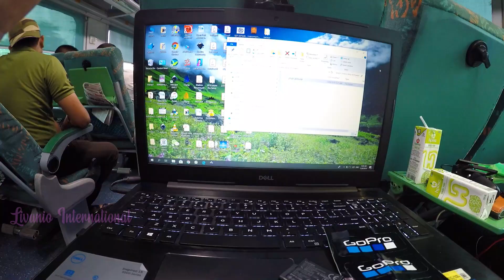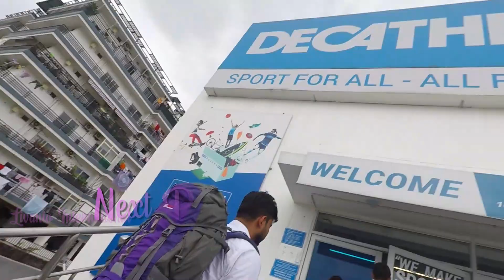New Delhi to Dehradun Train Journey Shatabdi Express Livanio Trip Part 1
പുഷ്പങ്ങളുടെ താഴ്വര

ലോകത്തിലെ മുഴുവന്‍ ജനങ്ങള്‍ക്കും വേണ്ടത് സന്തോഷമാണ്. ധനവാനും ദരിദ്രനും സന്തോഷമാണ് ആഗ്രഹിക്കുന്നത്‌ . ചിലര്‍ കലയില്‍ ആനന്ദം കണ്ടെത്തുന്നു . ചിലര്‍ ജന സേവനം ചെയ്യുന്നു . ചിലര്‍ ഗുരു ആകുന്നു , ചിലര്‍ സന്യസിക്കുന്നു . ചിലര്‍ യാത്രകളില്‍ സന്തോഷിക്കുന്നു .

മിക്കവരും യാത്രകളില്‍ ആനന്ദം കണ്ടെത്തുന്നവരാണ് . യാത്രകളില്‍ ഓരോ യാത്രികനും ഒരു കുഞ്ഞായി മാറും  - ഒരു ഉത്സവ  പറമ്പില്‍ എത്തിപ്പെട്ട കുഞ്ഞിനെ പോലെ കാണുന്നതെല്ലാം കൗതുകമാണ് . അറിയാത്തതെല്ലാം അറിയാനുള്ള ജിജ്ഞാസ ജനനം മുതൽ മനുഷ്യനിൽ ഉള്ള ഒരു സ്വഭാവമാണ് . ഓരോ യാത്രയും പുതിയ കാര്യങ്ങൾ നമ്മളെ പഠിപ്പിക്കും . പലതും പറയാതെ പറഞ്ഞു തരും

ഉത്തരാഖണ്ഡ്  മനോഹരമായ ഹിമാലയന്‍ താഴ്വരകളാൽ സമ്പന്നമാണ് . ഭക്തരും അല്ലാത്തവരും അവിടേക്കു യാത്ര പോകുന്നു . ബദരീനാഥ് കേദാർനാഥ് ഋഷികേശ് ഹരിദ്വാർ തുടങ്ങി നിരവധി സ്ഥലങ്ങൾ ഭക്തി നിർമലമായ സ്ഥലങ്ങളാണ്. ഉത്തരാഖണ്ഡിലെ മനോഹരമായ പൂക്കളുടെ താഴ്വരയിലേക്ക് (വാലി ഓഫ് ഫ്‌ളവേഴ്‌സ് ) നടത്തിയ യാത്ര വിവരണമാണ് ഇനി പറയാൻ പോകുന്നത്

വാലി ഓഫ് ഫ്‌ളവേഴ്‌സ് ഉത്തരാഖണ്ഡിലെ ഹിമാലയൻ താഴ്‌വരയിൽ 12100 അടി ഉയരത്തിൽ സ്ഥിതി ചെയ്യുന്നു . ജൂൺ മുതൽ സെപ്റ്റംബർ അവസാന വാരം  വരെയാണ്  അവിടേക്കു പ്രവേശിക്കാൻ അനുവാദം ഉള്ളത് . മനോഹരമായ കാഴ്ച്ചകൾ കാണാൻ ജൂലൈ - ഓഗസ്റ്റ് ആണ് പറ്റിയ സമയം . ഇവിടേയ്ക്ക് എത്തി ചേരൽ കഠിനമായ ഒരു സാഹസികത ആയതു കൊണ്ട് തന്നെ 1931 വരെ ആരും അറിയാതെ പോയ സ്ഥലമാണ് വാലി ഓഫ് ഫ്‌ളവേഴ്‌സ് . ഇന്ന് വെട്ടി ഒതുക്കിയ പാതകൾ ഉള്ളത് കൊണ്ട് യാത്ര അത്ര കഠിനമല്ല . 1931 ൽ  Frank S. Smythe, Eric Shipton and R.L. Holdsworth എന്നെ മൂന്ന് സാഹസികർ  Mt.Kamet സന്ദർശിച്ചു തിരിച്ചു വരുമ്പോൾ ആകസ്മികമായി ഇവിടെ എത്തിപെട്ടു . തുടർന്ന് മനോഹരമായാ പുഷ്പ്പങ്ങൾ നിറഞ്ഞ ഇവിടം  വാലി ഓഫ് ഫ്‌ളവേഴ്‌സ് എന്ന് വിളിച്ചു . ഇന്ന് നന്ദാ ദേവി നാഷണൽ പാർക്കിൻറെ ഭാഗമാണ് വാലി ഓഫ് ഫ്‌ളവേഴ്‌സ് .

മനോഹരമായ പ്രദേശങ്ങളുടെ ചിത്രങ്ങൾ ഓൺലൈൻ തിരയുന്ന സ്വാഭാവം എനിക്കുണ്ട് . അങ്ങനെ ഒരു വർഷം മുൻപ് കണ്ടെത്തിയ വാലി ഓഫ് ഫ്‌ളവേഴ്‌സ്ന്റെ  ചിത്രം മനസ്സിൽ വല്ലാതെ ഉടക്കി ഒരിക്കൽ അവിടെ പോകണം എന്ന് ഞാൻ ആഗ്രഹിച്ചിരുന്നു . ഗൾഫ് ജോലിയുടെ ചൂടിൽ ഇത്തരം ചിത്രങ്ങൾ മാത്രമാണ് മനസ്സിന് ഒരു കുളിർമ്മ തരുന്നത്.

ലിവാനിയോ ഫ്ലൈ ക്ലബ് ടീം വര്ഷം പോകാറുള്ള ഇന്റർനാഷണൽ പ്ലാൻ ഒന്നും തീരുമാനം ആയിട്ടുണ്ടായിരുന്നില്ല . അങ്ങനെ ഈ ജൂലൈ ഞാൻ ഒറ്റയ്ക്ക് പോകാൻ തീരുമാനിച്ചു . പക്ഷെ യാത്രയുടെ പ്ലാൻ അവതരിപ്പിച്ചപ്പോൾ ലിവാനിയോ  ടീമിൽ ചിലർക്ക് താത്പര്യം ഉണ്ടായിരുന്നു അങ്ങനെ ഞങ്ങൾ നാലു പേർ സാലി , ശഹീദ് , ഹാഷിഫ് പിന്നെ ഞാനും കൂടി ഓഗസ്റ്റ് യാത്ര പോകാൻ തീരുമാനിച്ചു . യാത്രയെ കുറിച്ച് ഒരു ബോധവും ഇല്ലാതെയാണ് തീരുമാനം . എവിടെ പോകണം  എങ്ങിനെ പോകണം  എന്ത് ചെയ്യണം  ഒന്നും അറിയില്ല . 6  മാസം ഉണ്ടല്ലോ അപ്പോൾ പ്ലാൻ ചെയ്യാം എന്ന് കരുതി ഇരിക്കുമ്പോൾ ആണ് lets go for camp ഈ യാത്ര ചെയ്യാൻ പ്ലാൻ ചെയ്തത് അറിയുന്നത് . അങ്ങനെ അവരുടെ കൂടെ കൂടാൻ തീരുമാനിച്ചു . റിസേർച് എല്ലാം അവർ  ചെയ്തു നിർദേശം എല്ലാം അവർ തരുമല്ലോ ? സമയവും ലാഭം .

വീഡിയോ മുഴുവനായി കാണാൻ ശ്രമിക്കുക. അഭിപ്രായങ്ങൾ കമന്റ് ചെയ്യുക. അടുത്ത ഭാഗത്തിനായി കാത്തിരിക്കുക.